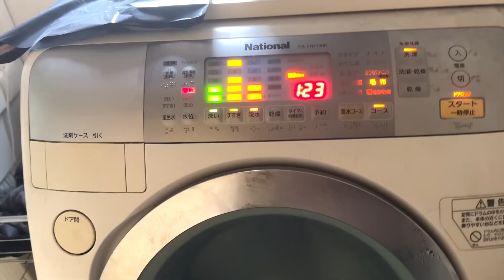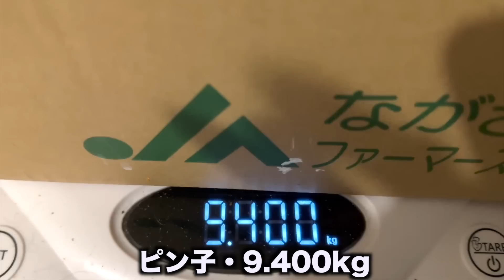頑張らないとね。。【バニ保護っ子84日目】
過去のことなので笑ってられますが、当時は疲れ切ってましたね。